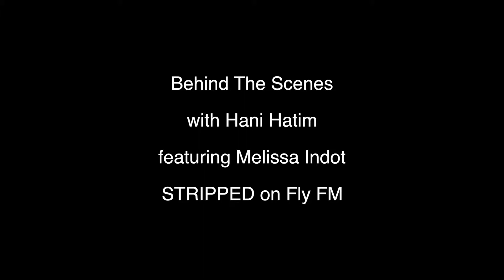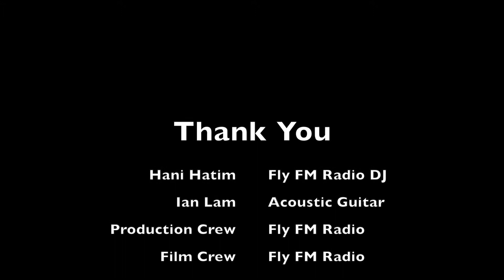Melissa Indot - Behind The Scenes on Flyfm's "Stripped" with Hunny Madu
Upcoming album "MDot' due for release in October 2013

Filmed, Edited & Produced by Nadia Naquiyuddin

Watch the acoustic performance here :
youtu.be/PQcffsF1AAA